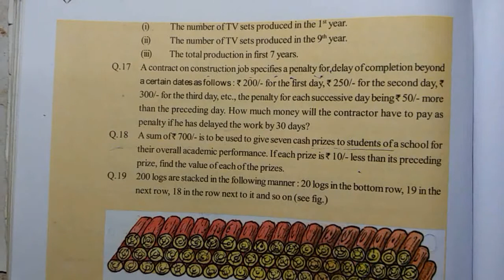10th Maths Ch.-4 Ex.-3 Q.no.13 to 16 | C.G. and CBSE Board